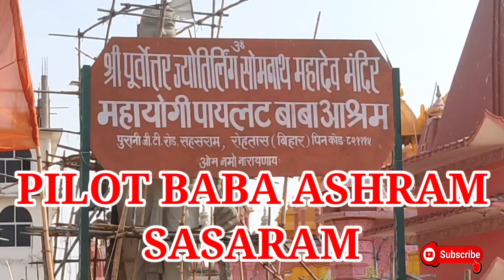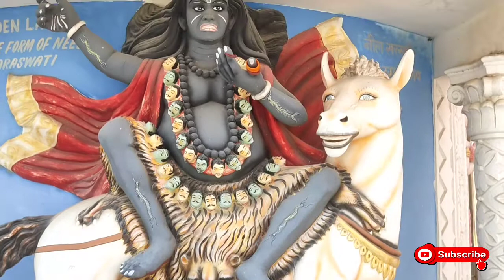PILOT BABA ASHRAM SASARAMA ll पायलट बाबा आश्रम सासाराम